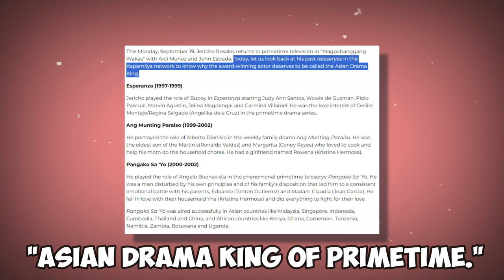Jericho Rosales Reveals BIGGEST Heartbreak!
Hello there, and welcome to ThinkMoney! Filipino actor Jericho Rosales has gone through a lot of heartbreak. However, he recently admitted that the most painful heartbreak as a business owner was when he had to close down Talas Manileño, his barbershop in Cubao, Quezon City.

While he had big plans for the barbershop, he had no choice but to let go of his employees and give them their 13th-month pay during the pandemic. So in today’s video, we will get to know all about it and if the star intends on bringing the barbershop business back.